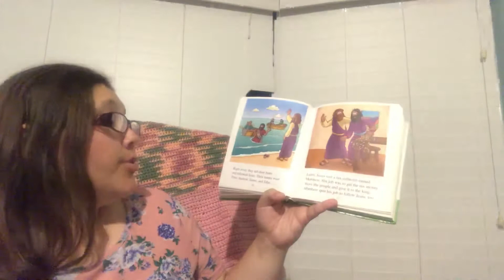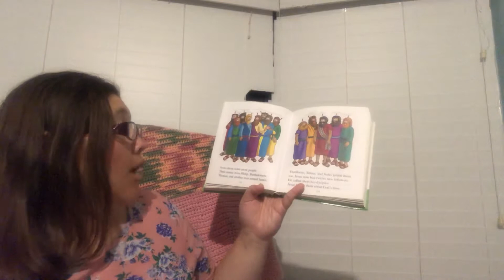Jesus Chooses His Disciples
From The Beginner’s Bible Timeless Children’s Stories